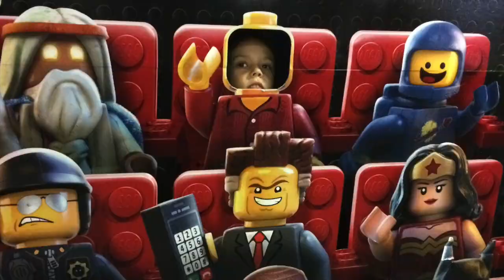Film Konrad 2014